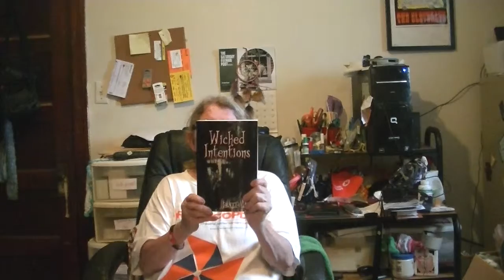winning giift 006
goodies  this  weel